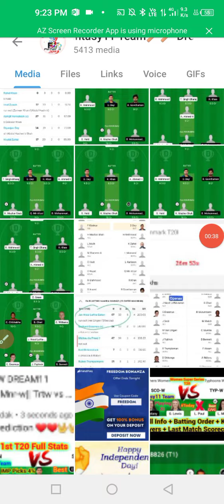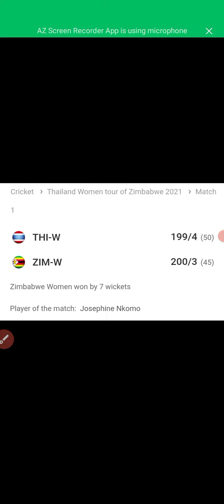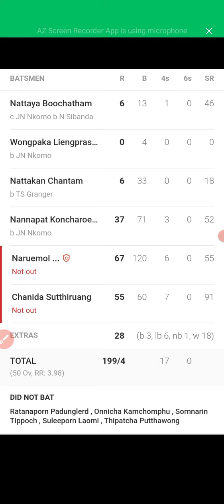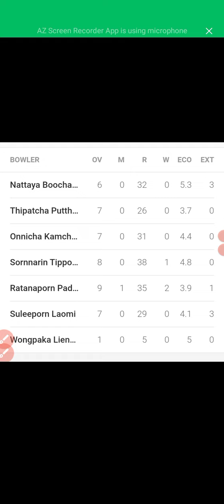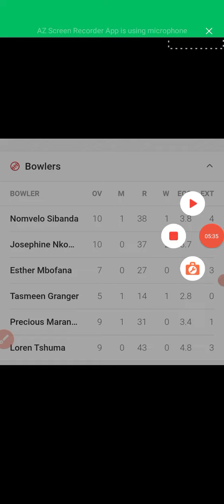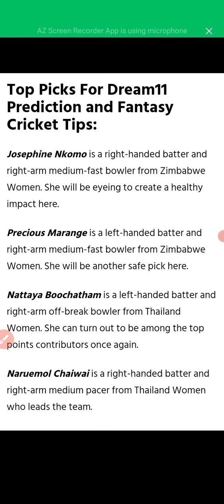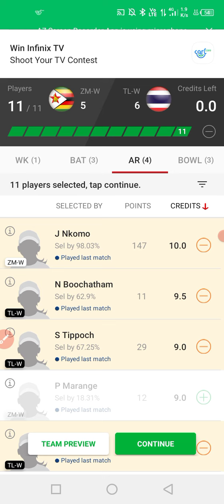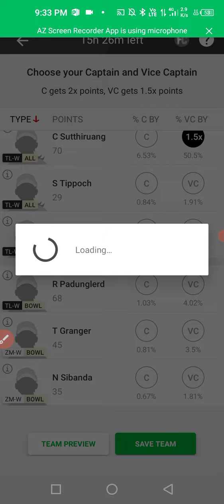ZM-W vs TL-W DREAM11 TEAM|| Zimbabwe Women vs Thailand Women dream11 prediction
ZM-W vs TL-W DREAM11 TEAM|| Zimbabwe Women vs Thailand Women dream11 prediction|| zim-w vs tl-w

●Video Credit

ZM-w vs Tl-w dream11 prediction
Zimbabwe women vs Thailand Women 2nd match dream11 Team PLAYING11
Zimw vs Thlw dream11 prediction
Zim w vs Tl w dream11 prediction
Zimbabwe vs Thailand Women match
today 2nd women odd dream11 prediction
zimw vs tlw dream11 team
Zimbabwe Women batting order
Zimbabwe Women vs Thailand Women full stats
Zimbabwe Women players full stats
Thailand women players full stats
Thailand Women batting order
zmw vs tlw gl teams
Zimw vs Tlw 2nd odd dream11 prediction
zm-w vs tl-w 2nd odd dream11 prediction
Zimbabwe Women vs Thailand Women live Streaming